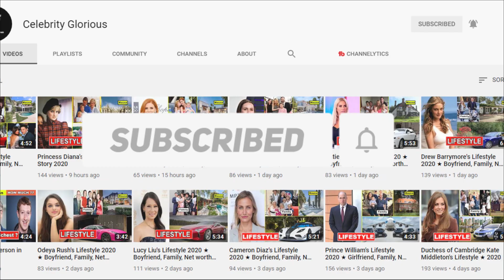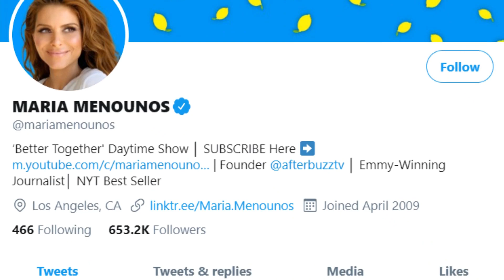Maria Menounos's Lifestyle 2020 ★ New Boyfriend, House, Net worth & Biography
Maria Menounos (/məˈnuːnoʊs/, Greek: Μαρία Μενούνος; born June 8, 1978)is a Greek-American entertainment reporter, television personality, professional wrestler, actress, and businesswoman. She has hosted Extra and E! News, and served as a TV correspondent for Today, Access Hollywood, and co-hosted the Eurovision Song Contest 2006 in Athens, Greece. She also co-created and is currently CEO of online podcast series network AfterBuzz TV. She is currently signed to WWE where she has served as an ambassador since 2013. She hosts the podcast Conversations with Maria Menounos.

Menounos was born in the Boston suburb of Medford, Massachusetts, to Greek immigrant parents Costas and Litsa Menounos, who came to the United States prior to her birth, and worked as janitors in a Boston nightclub.[3] She has a younger brother named Peter. Menounos attended the Dormition of the Virgin Mary Greek Orthodox Church in Somerville, Massachusetts. She also attended Medford High School in Medford.

In 1995, Menounos began to compete in beauty pageants. The following year, she won the title of Miss Massachusetts Teen USA, and she competed at Miss Teen USA where she placed in the top 15, receiving an honorary mention, during the preliminary competition. Menounos placed 13th in preliminaries. She competed for the title of Miss Massachusetts USA 2000, and was the first runner-up.

Menounos attended Boston's Emerson College, where she participated in the organization Emerson Independent Video. She graduated from Emerson in 2000.

During her senior year at Emerson, Menounos worked as a reporter for Channel One News. For her 10-minute segments, she traveled to El Salvador to report on the 2001 El Salvador earthquakes, interviewed NATO aircrew members aboard an E-3 AWACS plane during the military alliance's Operation Eagle Assist, and interviewed President George W. Bush.[citation needed]

Entertainment Tonight hired Menounos as a correspondent in 2002, where she reported on movies, music, and fashion.[citation needed] She left the program in 2005 to focus on her acting career, though she would join rival program Access Hollywood that fall as a correspondent. She went on to co-host a few episodes of the Today show in the late summer and fall of 2006 as well as in April 2007. In 2003, Menounos appeared on the November 30 episode of Punk'd where she was one of many celebrities caught in the awkward and embarrassing "Red Carpet Interviews".

In 2004, Menounos appeared in an episode of the UPN series One on One as Glenda, an eccentric, self-proclaimed "Fairy Godmother to the Stars". In the summer of 2005, she appeared in the comic book film Fantastic Four, where she played a nurse who is romanced by the Human Torch, played by Chris Evans. Her likeness and voice was featured in the 2005 Electronic Arts video game James Bond 007: From Russia with Love as Eva Adara, Red Grant's henchwoman, which stars Sean Connery as James Bond. She is also the spokesperson for Pantene hair products. Menounos presented the 2006 Eurovision Song Contest (along with Greek singer Sakis Rouvas) which took place in Athens.[6] Menounos also directed Longtime Listener starring Wilmer Valderrama. The film was an official selection of the Tribeca Film Festival 2006. Menounos acted in and produced Adventures of Serial Buddies, which is credited with being the first serial killer buddy comedy.

At the age of 17, Menounos produced In the Land of Merry Misfits, an independent film fairy tale. The 35 mm feature film was produced by Menounos while attending Emerson College with director Keven Undergaro, then head writer for MTV's Singled Out. The negative of the film was stolen and the film was never completed but her work on the film, and the film's director, helped her land her reporting job at Channel One News and at MTV (ET on MTV). Menounos, however, never forgot the film or the film's director. In 2005, Menounos personally funded the recovery and restoration of the film, which was narrated by John Waters and starred an eclectic group in the Waters vein — including former WWE champion Bob Backlund, actress Josie Davis from the TV show Charles in Charge and B-movie icon Randal Malone. The film premiered at the 2007 Tribeca Film Festival.

♡Celebrity Glorious♡